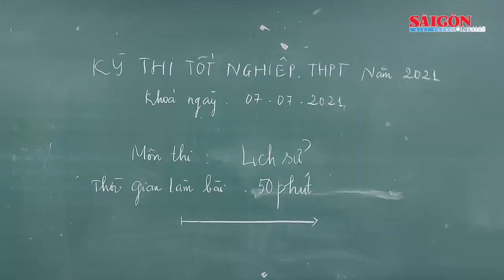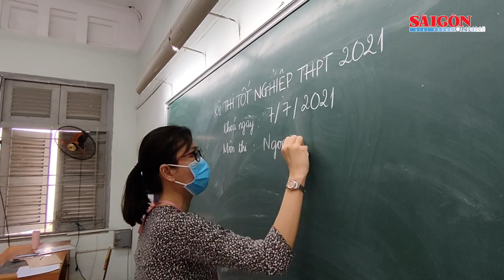Thí sinh TPHCM hoàn thành kỳ thi tốt nghiệp THPT 2021, đợt 1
Sau khi kết thúc xong các môn, các em thí sinh chia sẻ mặc dù thi cử trong thời điểm khó khăn do tình hình dịch bệnh nhưng bản thân đã tin tưởng vào công tác chống dịch của các ban ngành, cố gắng làm bài hết sức mình, giờ đây đã có thể thư giãn, nghỉ ngơi. Các bạn cũng không quên gửi lời nhắn nhủ, động viên, truyền lửa cho các thí sinh thi trong đợt 2.